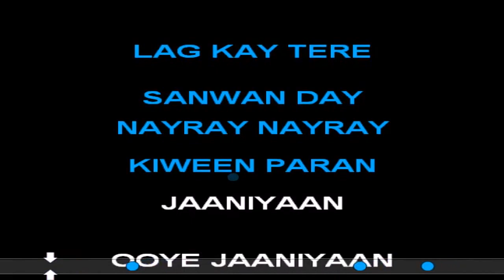sone di tavetri lyrical vdo karaoke by shahid kamal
This is another video karaoke of Pakistani super hit song By kamaltracks

(shahid kamal)

SONG:SONAY DI TAWETRI
SINGER:MADAM NOOR JAHAN
FILM:SHOLAY

If you like our demos and wants to purchase our video karaoke so please
Thanx